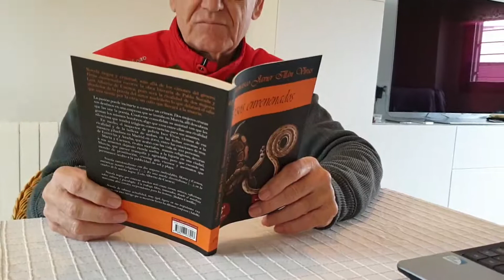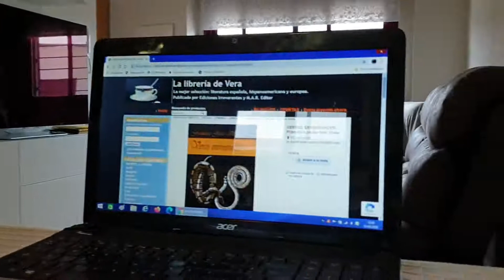Francisco Javier Illán lee un fragmento de Versos envenenados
Fragmento de la novela Versos envenenados, finalista del premio Wilkie Collins de novela negra, que actualmente se encuentra en su quinta edición.